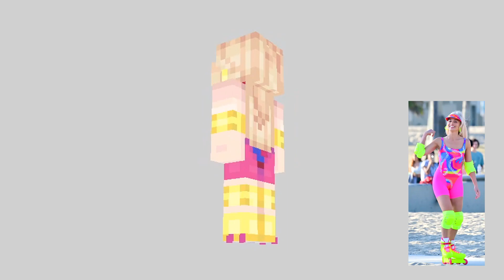Making Minecraft skins - 5 Barbie Movie outfits! [+Download]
I've been listening to the Barbie soundtrack non stop making these.

As always feel free to use these or edit them to your liking for personal use!

Barbie Girl but it's dark lofi hip hop | beats to question your existence to by Mik

00:00 Barbie: Cowboy
03:02 Barbie: Rollerblade
05:43 Barbie: Pink Dress
07:36 Ken: Beach
11:17 Ken: Just Ken